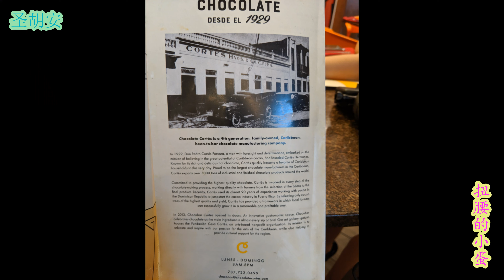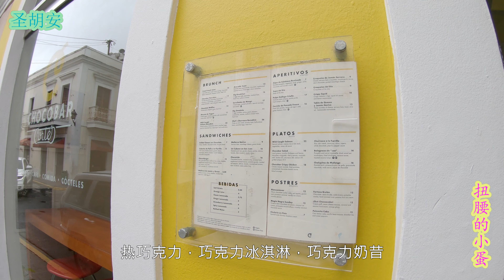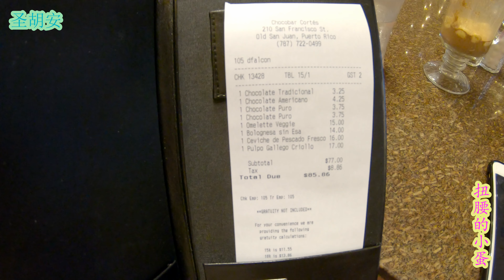4K 波多黎各老城圣胡安 第三集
今天还是吃喝玩， 吃当地非常有名的chocolat bar饭店，很现代的做法但是比较传统的菜。喝的地方更加了不得 在Pina colada的发明地。玩的是去了离老城圣胡安步行距离的沙滩。